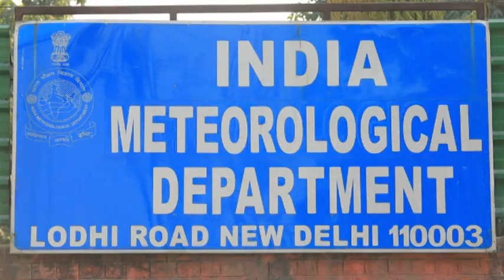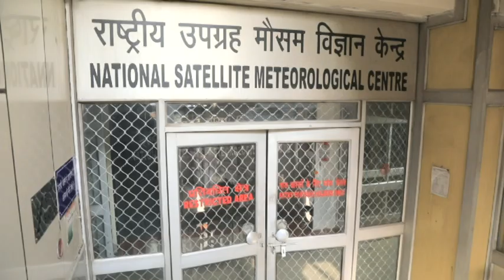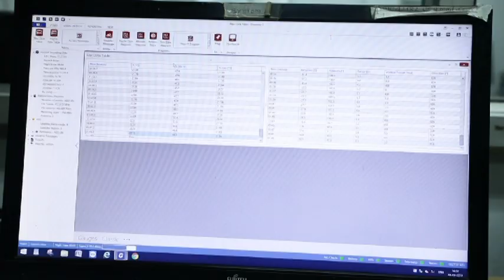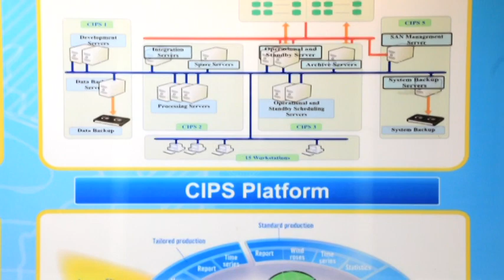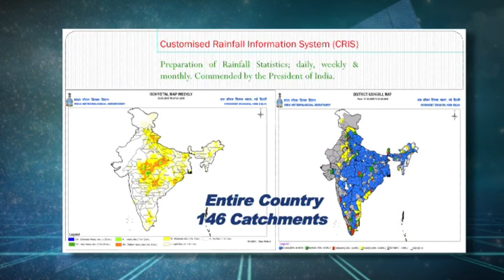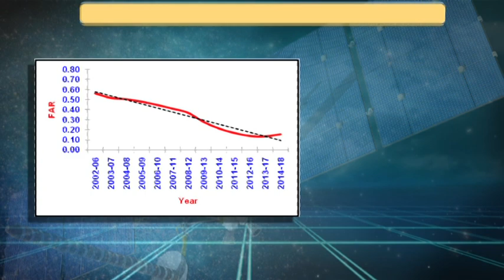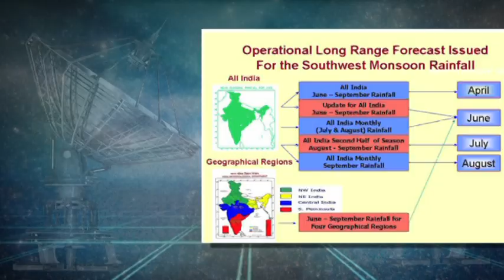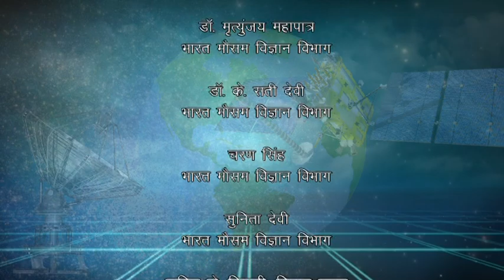IMD Achievements : 2014-2018 In Hindi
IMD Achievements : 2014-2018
Early Warning System
In Hindi